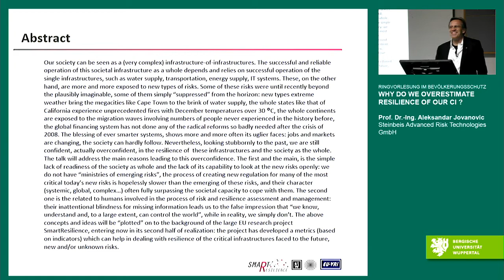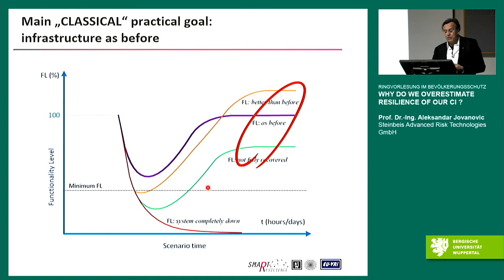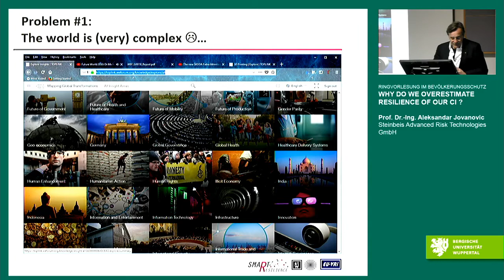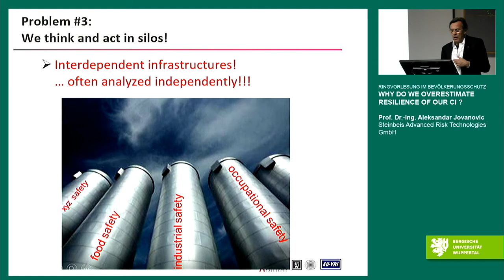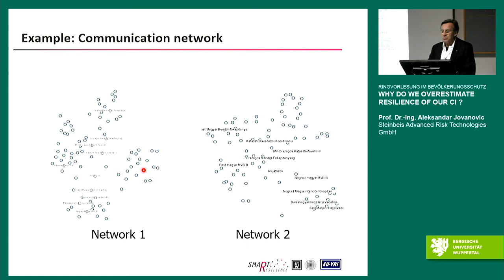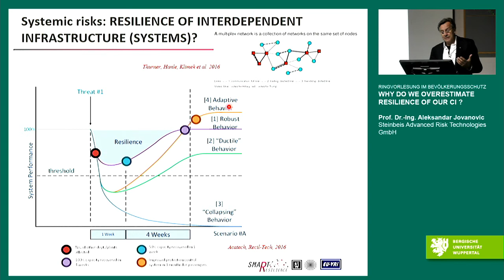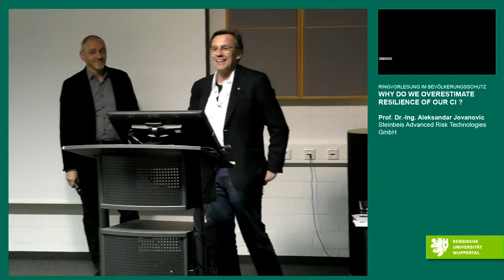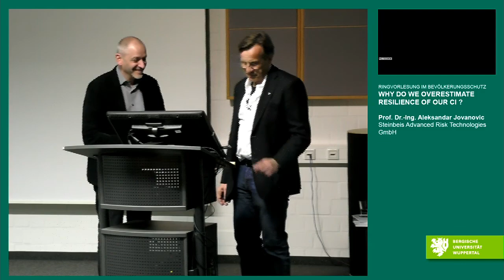A. Jovanovic - Why do we overestimate resilience of our CI?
Title:
Aleksandar Jovanovic - Fooled by (past) resilience: Why do we overestimate resilience of our critical infrastructures?

Short CV:
Aleksandar Jovanovic is the director of the Steinbeis Advanced Risk Technologies group in Stuttgart, Germany providing consultancy in the areas of risk assessment and management for industry and public sector, and the CEO of European Virtual Institute for Integrated Risk Management (EU-VRi). He also acts as the EU Project Director at ZIRUS (Center for Interdisciplinary Risk and Innovation Studies, University of Stuttgart.

Abstract:
Our society can be seen as a (very complex) infrastructure-of-infrastructures. The successful and reliable operation of this societal infrastructure as a whole depends and relies on successful operation of the single infrastructures, such as water supply, transportation, energy supply, IT systems. These, on the other hand, are more and more exposed to new types of risks. Some of these risks were until recently beyond the plausibly imaginable, some of them simply “suppressed” from the horizon: new types extreme weather bring the megacities like Cape Town to the brink of water supply, the whole states like that of California experience unprecedented fires with December temperatures over 30 °C, the whole continents are exposed to the migration waves involving numbers of people never experienced in the history before, the global financing system has not done any of the radical reforms so badly needed after the crisis of 2008. The blessing of ever smarter systems, shows more and more often its uglier faces: jobs and markets are changing, the society can hardly follow. Nevertheless, looking stubbornly to the past, we are still confident, actually overconfident, in the resilience of these infrastructures and the society as the whole. The talk will address the main reasons leading to this overconfidence. The first and the main, is the simple lack of readiness of the society as whole and the lack of its capability to look at the new risks openly: we do not have “ministries of emerging risks”, the process of creating new regulation for many of the most critical today’s new risks is hopelessly slower than the emerging of these risks, and their character (systemic, global, complex…) often fully surpassing the societal capacity to cope with them. The second one is the related to humans involved in the process of risk and resilience assessment and management: their inattentional blindness for missing information leads us to the false impression that “we know, understand and, to a large extent, can control the world”, while in reality, we simply don’t. The above concepts and ideas will be “plotted” on to the background of the large EU research project SmartResilience, entering now in its second half of realization: the project has developed a metrics (based on indicators) which can help in dealing with resilience of the critical infrastructures faced to the future, new and/or unknown risks.